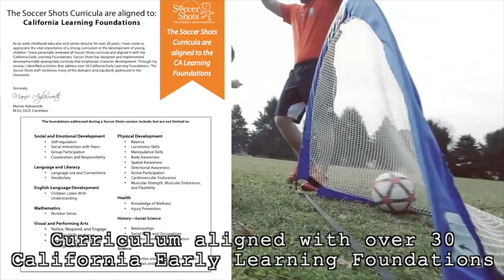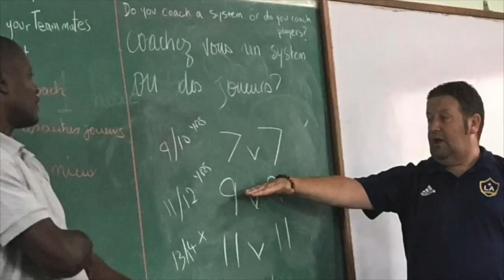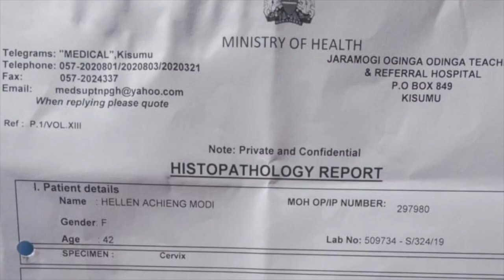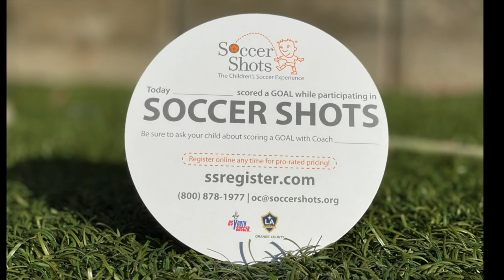Our Family Business (how we use it to spread Kindness)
To our employees, thank you for all you do! We just want to remind you how important your role is and how big of an impact you are having locally and internationally every single day!